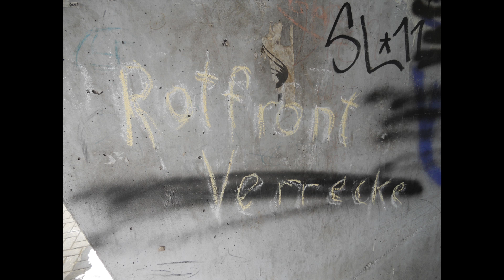Volkmar Kamp: Stadtluft macht frei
Protest gegen NPD-Veranstaltung in Leun
Der evangelische Pfarrer der Stadt Leun sprach zu den TeilnehmerInnen der Demonstration gegen die NPD-Veranstaltung in Leun.

Die NPD Leun hatte das Haus der Begegnung für eine nicht öffentliche Veranstaltung gemietet. Die NPD Leun hatte die Veranstaltung als Wahlkreisversammlung zur Bundestagswahl angemeldet.

NPD-Treffen in Leun

Anlass des NPD-Treffens unter dem Motto "Alles Große steht im Sturm" war die Nominierung eines NPD-Direktkandidaten für die Bundestagswahl. Als Hauptredner bei der NPD-Veranstaltung traten deren Parteivorsitzender Holger Apfel und Wolfgang Juchem, Vorsitzender der 1987 gegründete "Aktion Freies Deutschland" angekündigt. Als Referent stand Juchem auch der 2011 verbotenen Neonazi-Knastgruppe Hilfsorganisation für nationale politische Gefangene und deren Angehörige" zur Verfügung.

Zur Gegendemonstration riefen das Wetzlarer Bündnis gegen Rechts, das Streetworker-Projekt, das Jugendnetz Wetzlar sowie viele Einzelpersonen auf.